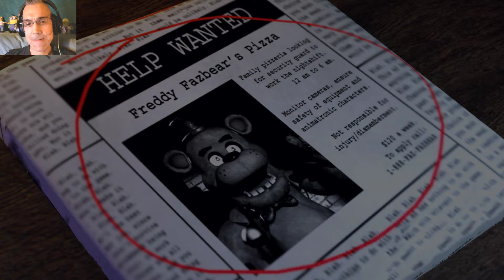HASST MICH NUR | FIVE NIGHTS AT FREDDY'S: ABANDONED CALL | ROSTI'S MIESE FNAF FANGAMES #116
Five Nights at Freddy's : Abandoned Call DEMO 1

Another FNaF Fan Game, whose you're visiting an old Freddy's Fazbear Pizza, enjoy the demo!